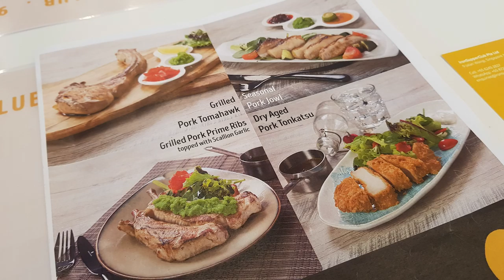This Pork Ribeye steak will make you drool!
Iron supper club had recently moved into the Macpherson road area, it is a hidden gems restaurant where they specialised in pork. We had the dry aged Iberico pork ribeye, escargots, iron fun drinks and palatable ai-yu jelly with Japanese custard egg.

Starting with iron man newly created iron man fun drinks, which we had the chance to mix up the Tri Nata De Coco into the beaker. You have other toppings like the popping fruit jelly that mixed in it.
Together, it is a full filled experience to mix your own drink.

We started off with an appetiser which Chef heman had in this new restaurant which is the Escargot! The dish came in the flaming burning experience whereby it is slightly tossed in alcohol to give the escargot a flaming burnt smell which enhanced the flavours.
We were given a strange tong which we use it to catch the escargot in place. A fork was given to extract the meat out. A fat meat which is worth the experience. Cost about $12 buck for a dozen.

Shortly, our main arrived. the dry aged Iberico pork ribeye which came with brown sauce and pineapple to give a good balance of experience. The meat was tender and easy to chew topped with pineapple to complement with. This dish is our favourite.  This is a new dish created in this new restaurant and they have many other pork specialities. This dish cost about $30 which is sharable between the two.

To end the meal, we had the Aiyu with Lime dessert. The top is aiyu jelly and it is mixed with Japanese custard egg which is an acquired taste, to begin with.

Overall, it was a new experience to dine in this spacious area. Free valet parking for dinner!

Please call to book your seat to avoid any disappointment.

Iron Supper Club
9 Jln Wangi,
Singapore 349354